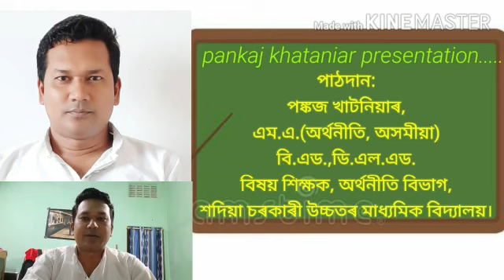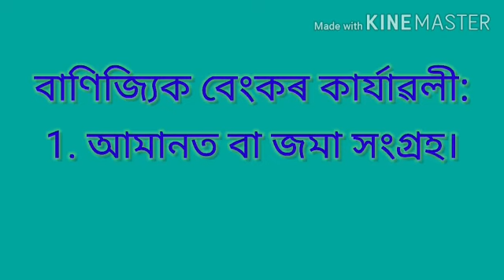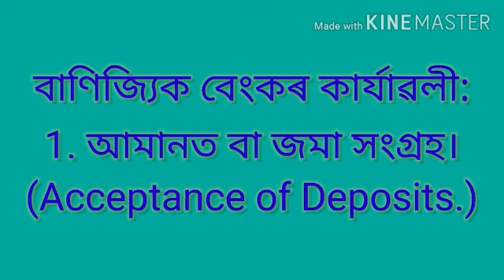CLASS X, SOCIAL SCIENCE, বাণিজ্যিক বেংক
BY - PANKAJ KHATANIAR, ST, SADIYA GOVT HS SCHOOL